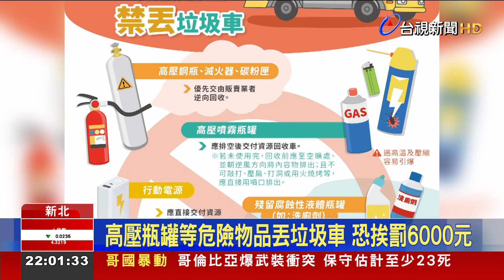清運垃圾壓縮突爆！新北2清潔員受傷送醫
清潔員收垃圾竟然被炸傷！發生在新北市土城區，今天(4號)下午三點多，垃圾車開到永豐路13巷，執行清運工作，沒想到壓縮作業進行到一半，垃圾袋內的瓦斯罐受到壓力，直接爆開，兩名清潔隊員當場被炸傷，緊急送醫治療。